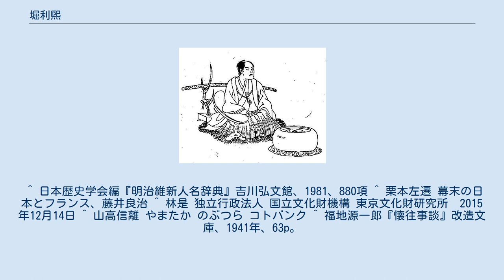堀利煕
堀 利煕（ほり としひろ、文政元年6月19日（1818年7月21日） - 万延元年11月6日（1860年12月17日））は、江戸時代末期（幕末）の旗本、幕臣。
通称は織部、織部正、省之助。
字は欽文、士績虎。
号は有梅、梅花山人。
初名は利忠。
父は大目付の堀利堅、母は林述斎の娘。
母方のおじに鳥居耀蔵、林復斎、従兄弟に岩瀬忠震、異母弟にパリ万国博覧会使節団の徳川昭武伝役で初代帝室博物館長の山高信離（石見守）がいる。
 嘉永7年（1854年）、日露和親条約調印前に国境設定の調査として樺太・蝦夷地の巡回を行ない、そのまま箱館奉行となる。
奉行在任中にも巡回を行った。
同行者に武田斐三郎、玉虫左太夫、榎本武揚、郷純造、島義勇がいる。
安政5年（1858年）には新設された外国奉行に就任、神奈川奉行も兼任して諸外国大使との交渉に尽力した。
横浜港開港に尽力し、通商条約では日本全権の一人として署名している。
 万延元年（1860年）、プロイセンの外交官フリードリヒ・アルブレヒト・ツー・オイレンブルクとの条約交渉を行なっていたが、このときに利煕がプロイセンと裏交渉しているという風聞、並びにプロイセンではなくドイツ連邦（当時、ドイツはまだ統一されておらず、利煕がプロイセン一国だけではなくオーストリアとも秘密交渉を行なっていたというまことしやかな風聞が流れたらしい）との秘密交渉などが行なわれていたことなどが露見して、幕府から追及される。
利煕はそれに対して何の弁解も行なわず、プロイセンとの条約締結直前に切腹した。
享年43。
 死後、村垣範正がオイレンブルクとの交渉を引き継いで日普修好通商条約を結んだ。
 ^ 日本歴史学会編『明治維新人名辞典』吉川弘文館、1981、880項 ^ 栗本左遷 幕末の日本とフランス、藤井良治 ^ 林是 独立行政法人 国立文化財機構 東京文化財研究所　2015年12月14日 ^ 山高信離 やまたか のぶつら コトバンク ^ 福地源一郎『懐往事談』改造文庫、1941年、63p。